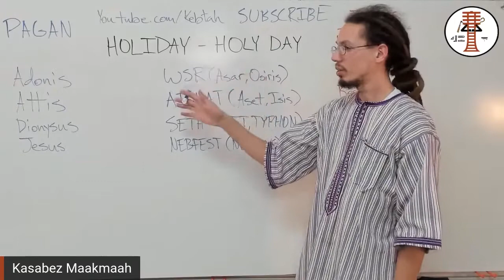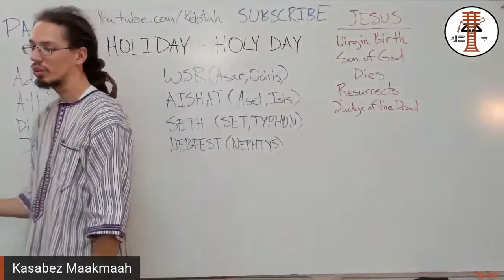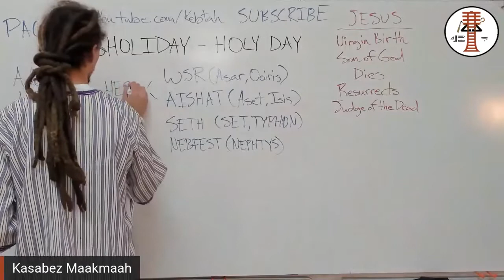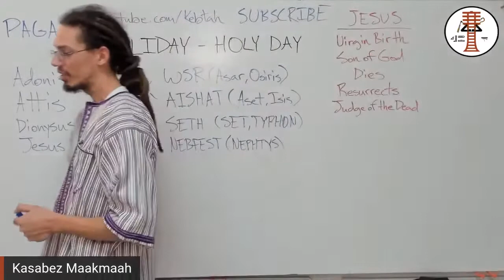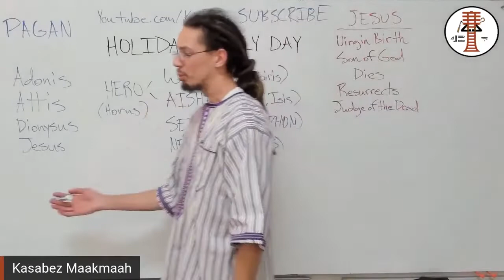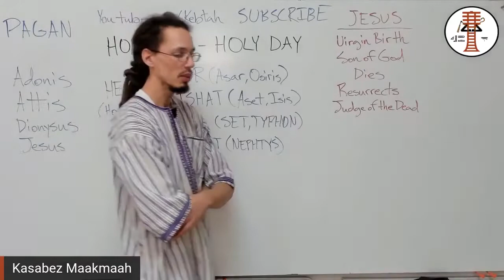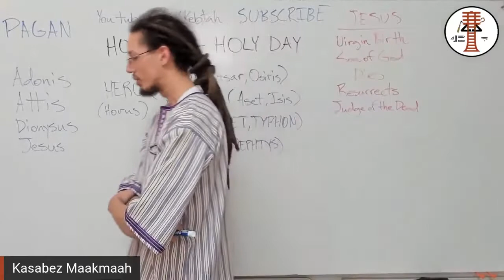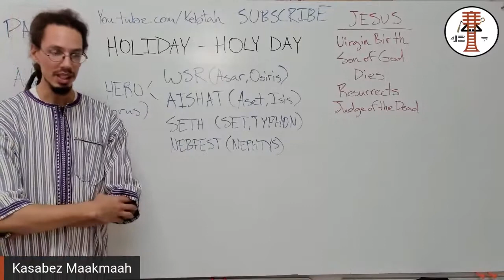The Kemetic Second Trinity: Wsr, Heru, Seth and The Fight Against Evil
Excerpt for Paganism and Politics: The Origins of the Holidays
by Kasabez Maakmaah
M'TAM School Instructor, Chicago Branch

The Kemetic Holy Drama teaches about the first human family, Wsr (Osiris), Heru (Horus) and Aishat (Isis), also known as the Second Trinity. Heru represents the prototypical human being, and his fight against Seth represents the struggle against evil that all human beings face. The frontline of this spiritual battle is within the self.